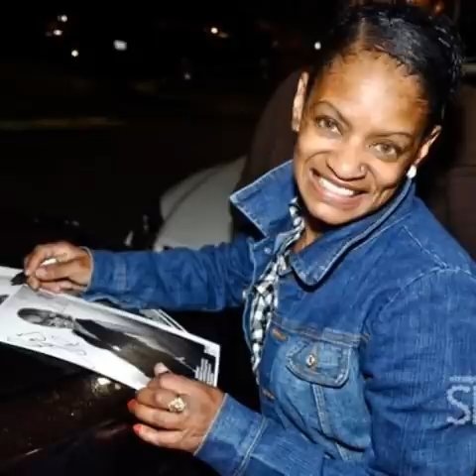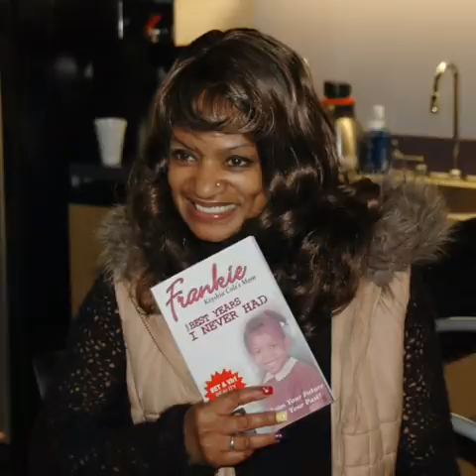Tribute to Frankie Lons Keyshia Cole beloved Mother Rest in Paradise you are loved & truly missed!!💔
I picked this song personally because Frankie's son Sammy said Superstar by usher it's her favorite song so I came up with the idea to do a video edit for Frankie I did not know her personally but my God what I heard the news that she passed away on July the 19th on her birthday My heart completely break Frankie was human and she was still a child of God she was loved by many people and specially myself she brought great joy to people's life she was a sunshine around others and brightening everyone's day things I love about Frankie was she was real what you see is what you get with Frankie she never put somebody that she was not she was herself and I thank her for being who she was she is going to be truly deeply miss My God this caught me off God that her passing like this it's still unbelievable and just downright heartbreaking my deepest and sincere condolences go out to Keisha Cole's and Nefeteria in the whole entire family I am deeply sorry for your loss!!!💔